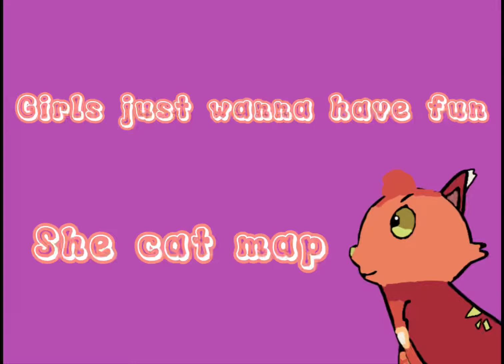Thumbnail submission for Squiddo’s map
Hope the design looks okay, I used squirrelflight but had some trouble with the facial features, not that good at designs :/ I tried though so hopefully It’s fine